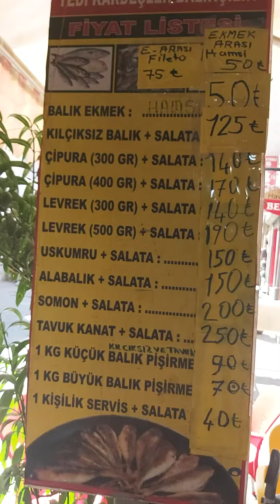Balık Fiyatlarını Duyunca Şaşıracaksınız | Sokak Lezzetleri